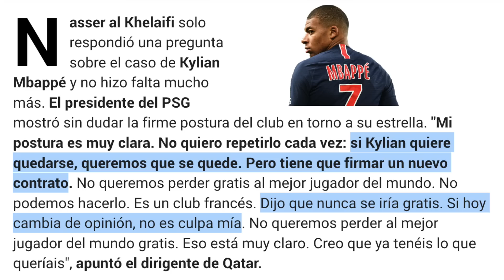TERREMOTO EN EL CULEBRÓN MBAPPE: ÓRDAGO DEFINITIVO DEL PSG PARA CONVERTIRLO TODO EN UN AHORA O NUNCA